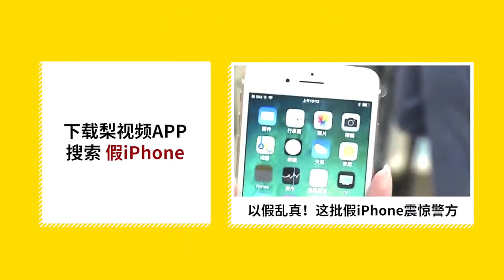武大靖江疏影拥抱见面，被称像相亲